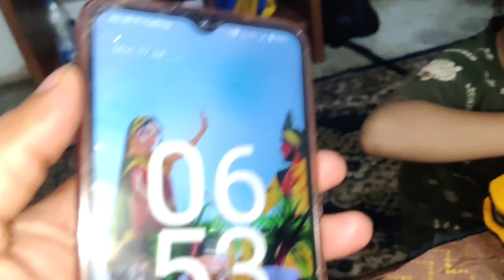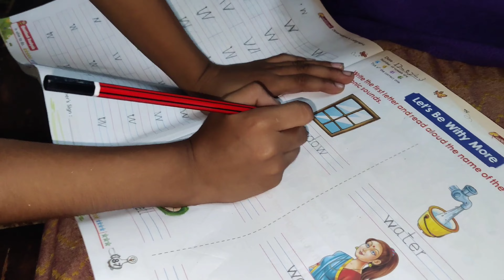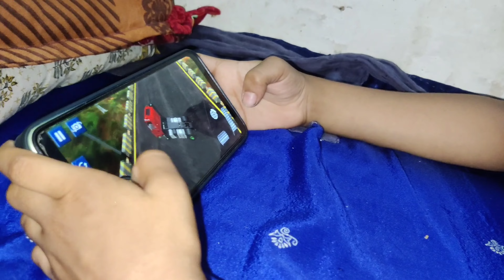𝗜𝘁𝗻𝗶 𝗥𝗮𝗮𝘁 𝗠𝗲𝗶𝗻 𝗚𝗮𝗺𝗶𝗻𝗴 | 𝗦𝗰𝗵𝗼𝗼𝗹 𝗕𝗵𝗶 𝗡𝗮𝗵𝗶 𝗚𝗮𝘆𝗮 | 𝗖𝗵𝗶𝗸𝘂 𝗩𝗹𝗼𝗴𝘀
🎦  𝗖𝗵𝗶𝗸𝘂 𝗩𝗹𝗼𝗴𝘀

𝗖𝗵𝗶𝗸𝘂 𝗩𝗹𝗼𝗴𝘀